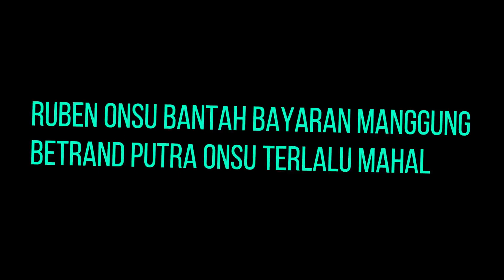GOSIP ARTIS HARI INI || Ruben Onsu Bantah Bayaran Manggung Betrand Putra Onsu Terlalu Mahal